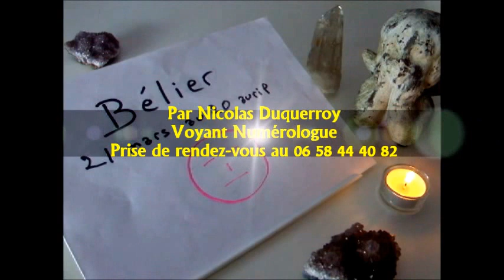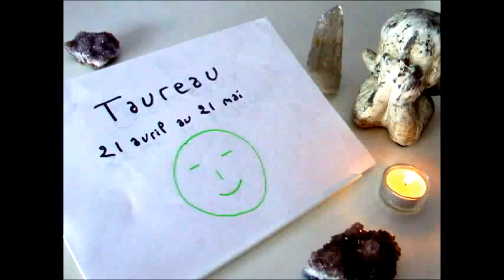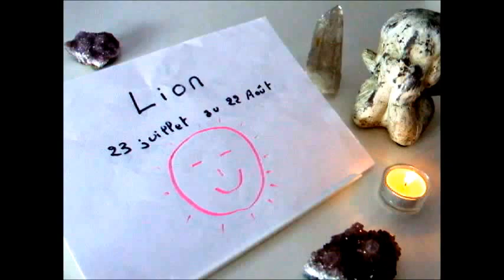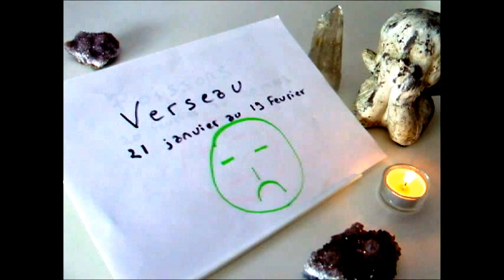Horoscope des influences énergétiques et prévisions septembre 2015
Voici votre horoscope des influences énergétiques et mes prévisions astrologique des influences énergétiques pour la France du mois de septembre 2015.
Pour recevoir vos prédictions astrologique personnalisées, je vous invite à me faire parvenir le mot VOY8256 par SMS au 71700 (0,65cts/sms) ou prendre contact au 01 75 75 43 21 pour une voyance gratuite et depuis la Belgique au 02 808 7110 .

Joindre mon équipe de voyance disponible 7 jours sur 7 et 24 heures sur 24 au 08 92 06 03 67 (service payant 0.60cts/min+prix d'un appel).